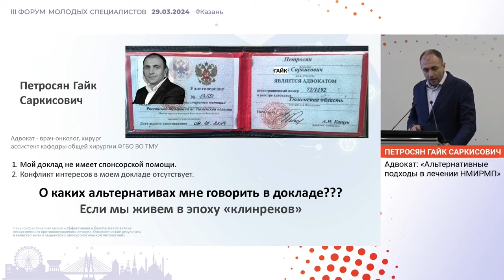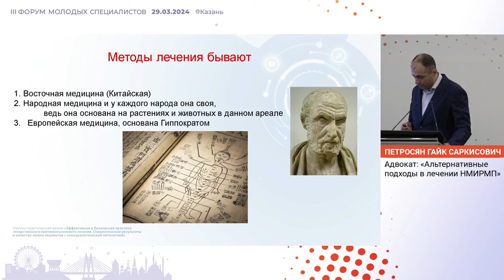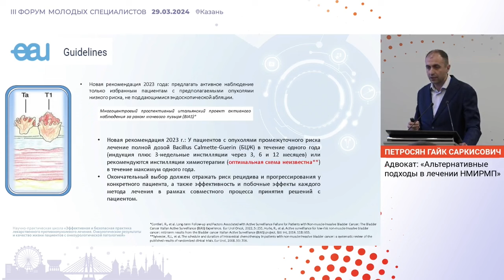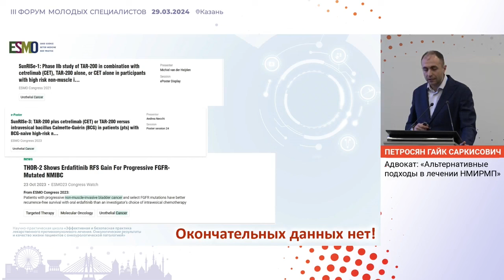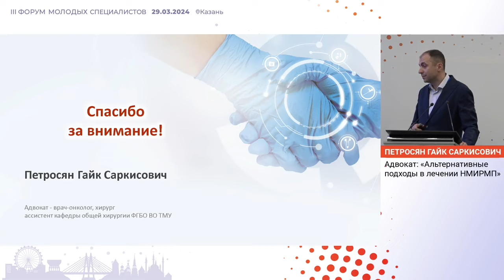Альтернативные подходы в лечении НМИРМП. Петросян Г. С.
29 марта 2024 г. в г. Казань в рамках III Форума молодых специалистов РООУ, Петросян Г. С. представил доклад на тему: "Альтернативные подходы в лечении НМИРМП".

✅ Эксперт:

👨‍⚕️ Петросян Гайк Саркисович, к.м.н., онкоуролог, ФГБОУ ВО “Тюменский ГМУ” Минздрава России, г. Тюмень, Медицинский центр “Izmirlian Medical Center”, Армения г. Ереван,